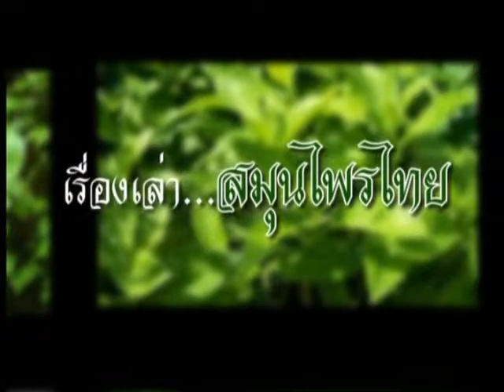รายการ อโรคยา 31-5-2013 (1/3)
รายการ อโรคยา สามัญประจำบ้าน
ดำเนินรายการโดย อ.เก่งกาจ จงใจพระ
ออกอากาศ ทุกวันจันทร์ - อาทิตย์ เวลา 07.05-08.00 น.